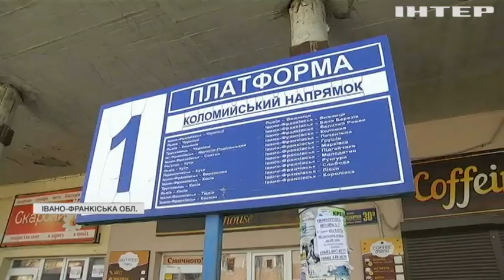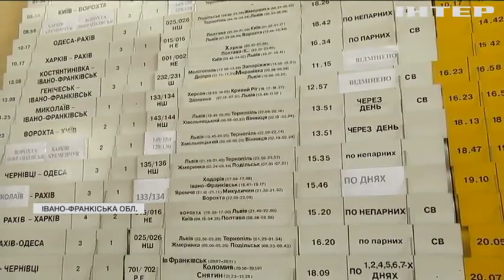На Прикарпатті перевізники ігнорують карантинні обмеження